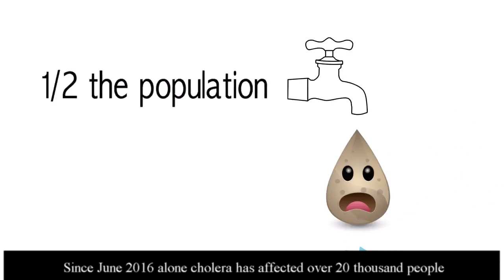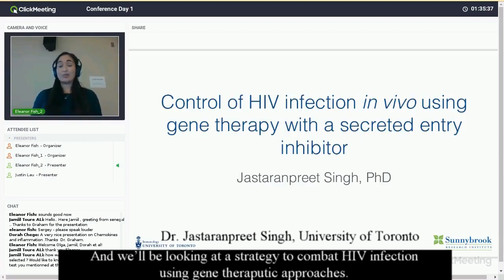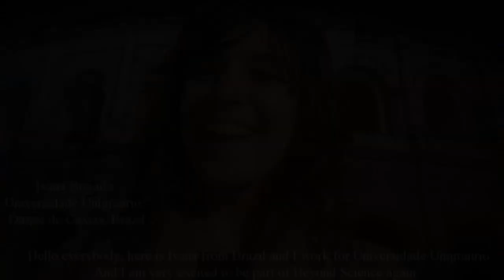BSI International Remote Conference: Science and Society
Beyond Sciences Initiative (BSI) is proud to announce the 4th Annual International Remote Conference: Science and Society to be held on February 9-10, 2019. Hear from some of our attendees, presenters, and keynotes from the last edition. To find out more and to register for this year's conference, please